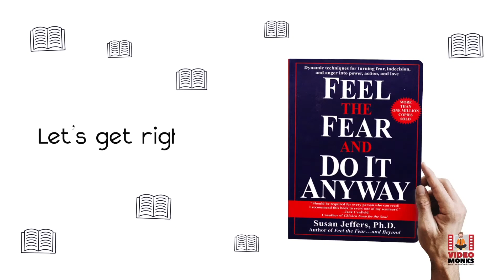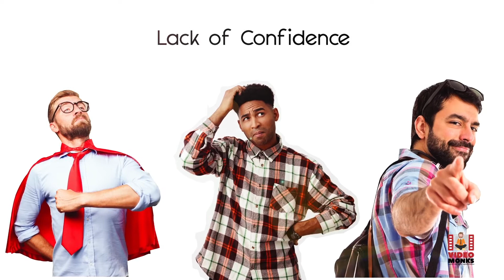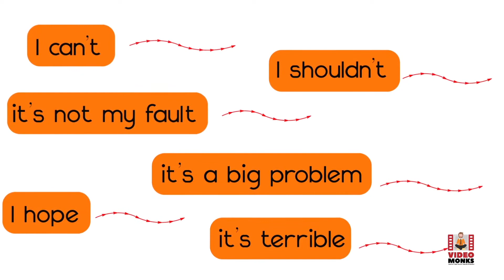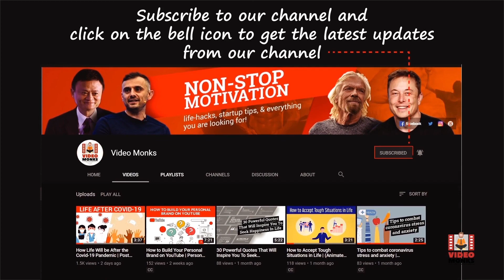How to Understand the Fear and Conquer It to Live Your Life Fully | Book Summary | Susan Jeffers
Life is as beautiful as you want it to be.

The way you live your life defines what the future holds for you. However, one thing that can massively impact your inner peace and whatever goals you have planned is FEAR.

We all have fears. Some of us are open to talk about it, while others keep it as a secret. Either way, it makes you suffer. And most importantly, your fear can turn out to be your biggest barrier if you are not taking the necessary steps to overcome it.

It is where FEEL THE FEAR AND DO IT ANYWAY can act as your guide – a book that can help you understand your fear and sheds light on certain techniques and tools to conquer it and live your life fully.

Item Title: Reach For The Stars